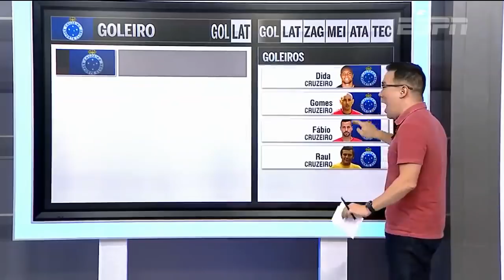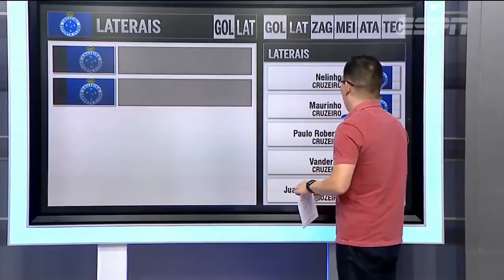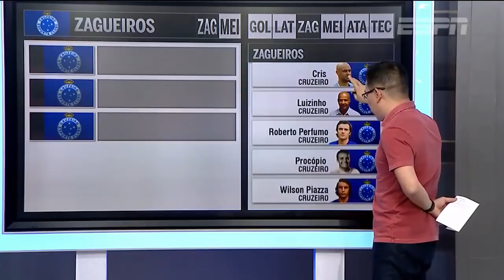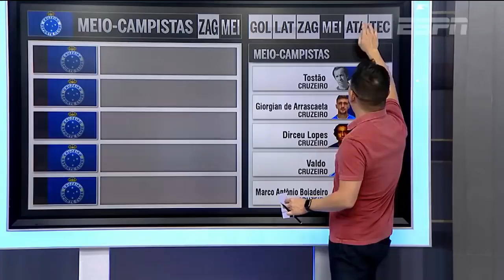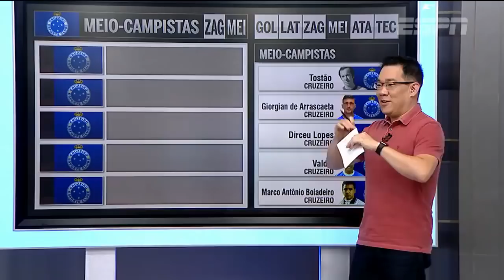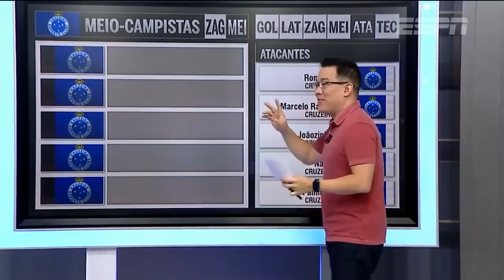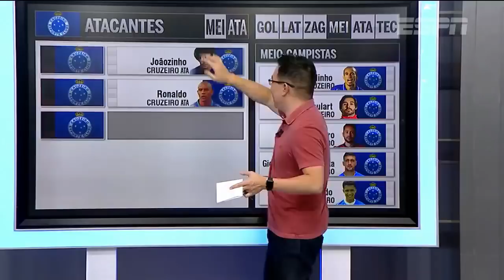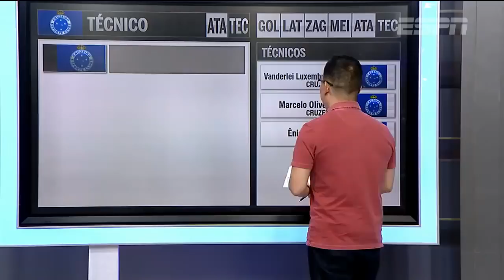⏭️ESPN - O MELHOR CRUZEIRO DE TODOS OS TEMPOS - VEJA A SELEÇÃO QUE MONTARAM !! canal - cruzeiroTV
🔴NOTICIAS 24 HORAS POR DIA